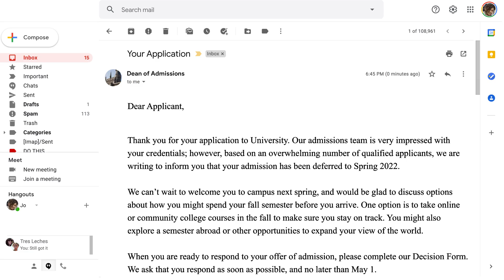Deferred or Waitlisted? Treat it as a gift:)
Don't let deferral, waitlisting or spring admission slow down your future. Start your classes online, live in inspiring locations and get real world experience that sets you apart at MYX. Now accepting applications for Fall 2021 & beyond.